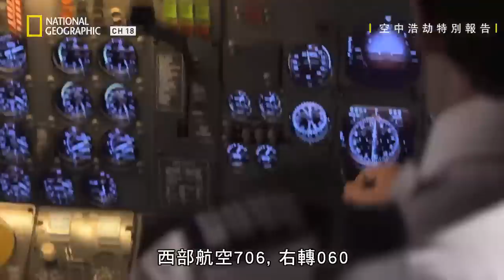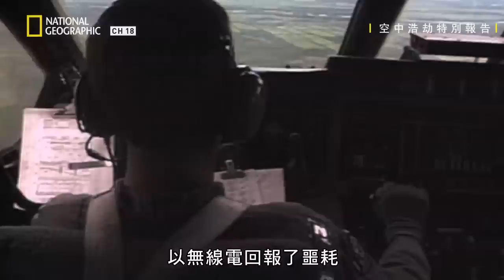調查人員震驚戰鬥機和客機怎麼可能會相撞!!【空中浩劫特別報告】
★06月19日  星期三@ 23:00    有線電視第18台 國家地理

|  空中浩劫特別報告2: 碰撞航線
Air Crash Investigation Special Report 2: Ep.3: Collision Course
調查人員快馬加鞭地調查三起空中撞機事件，免得相同的事情再度發生。在加州，一架商用客機在空中與全世界最快的戰鬥機相撞。七年後，另一起致命撞擊事件讓調查員百思不得其解，也讓聖地牙哥陷入震驚。印度兩架客機相撞，造成全世界傷亡最慘重的空中相撞事件。